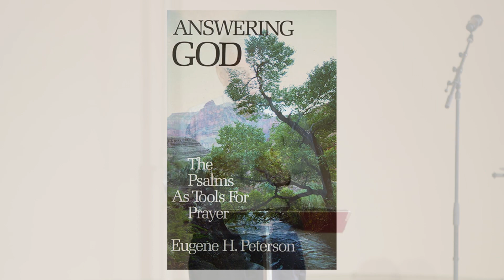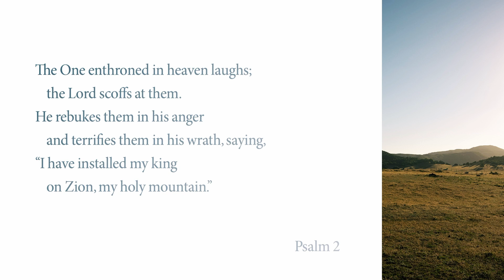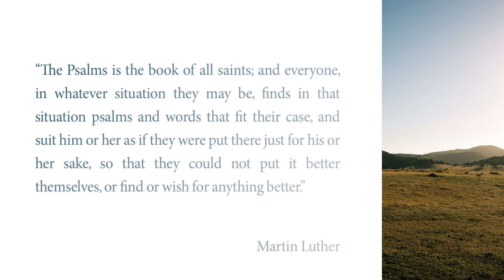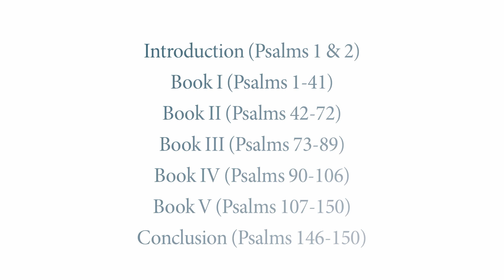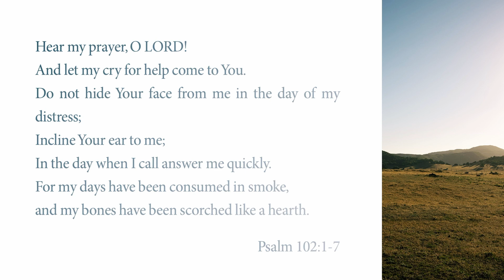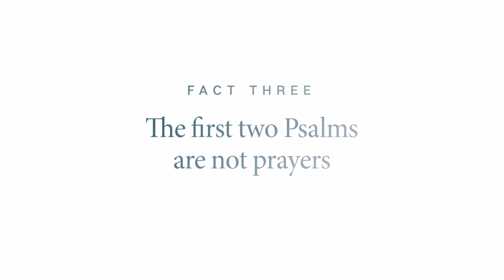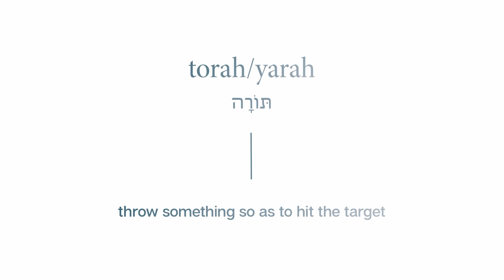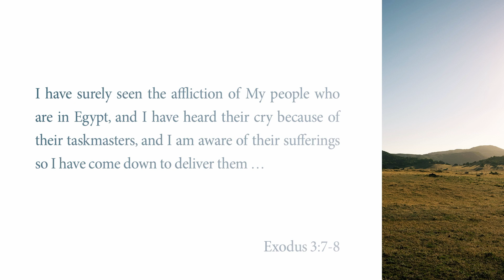Praying the Psalms - Darrell Johnson | June 18, 2023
The Psalms are the prayer book of Israel. These ancient prayers and poems invite us on a behind the scenes, no-holds-bar tour of human spirituality connected to the Creator of the Universe—the ups and downs, twists and turns, breathtaking beauties and soul crushing loses that a life lived in the presence of God involves—almost nothing is left out by the Psalter. But how do we read the Psalms for all they are worth?

The Way Church is a church in Vancouver joining Jesus in the restoration of all things.